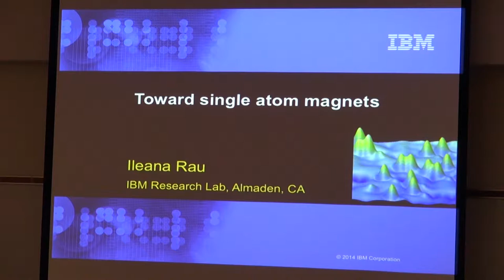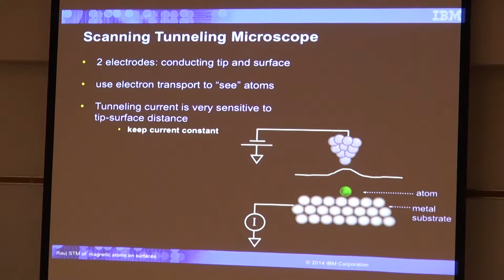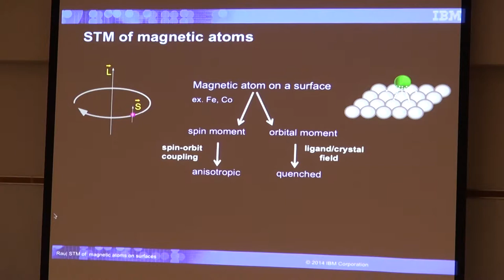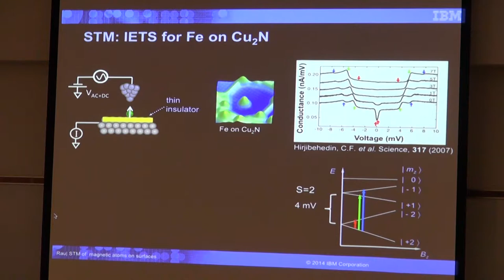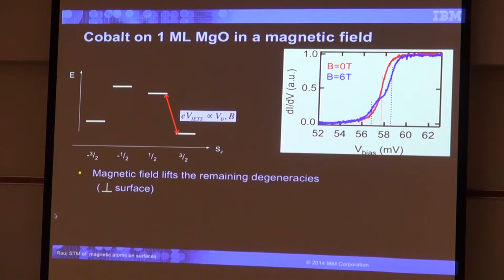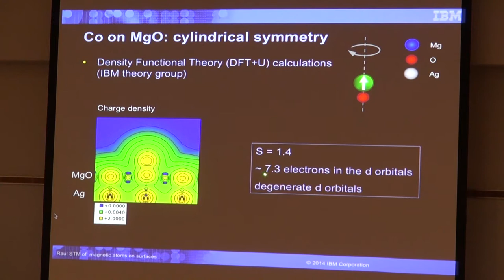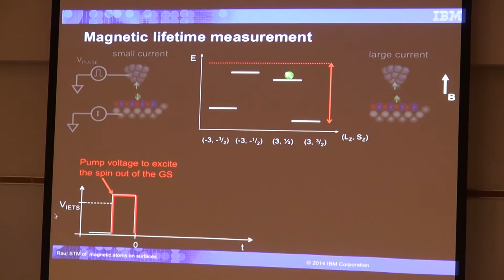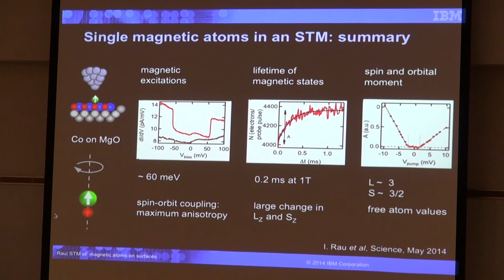JQI Seminar 4/6/15 - Illeana Rau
"Toward Single Atom Magnets"

Speaker: Ileana Rau, IBM Research

Abstract: Magnetic anisotropy is a fundamental property of magnetic materials that governs the stability and directionality of their magnetization. The ability to control the magnetic anisotropy of nanoscale systems will open novel avenues for spintronics, magnetic memory devices, and quantum computation. At the atomic level, magnetic anisotropy originates from the spin-orbit
coupling that connects the spin moment of a magnetic atom to the spatial symmetry of its ligand or crystal field environment. In the case of 3d transition metal atoms, the same crystal field that is necessary for the anisotropy usually quenches the orbital moment and reduces the total magnetic moment of the atom to its spin component. As a result, single molecule magnets and magnetic tunnel junctions show an anisotropy energy per atom that is typically one to two orders of magnitude smaller than the maximal value allowed by the spin-orbit
coupling. We have overcome this limitation by carefully designing the coordination geometry of magnetic atoms on a surface to preserve the orbital moment while inducing uniaxial
anisotropy. I will present scanning tunneling spectroscopy and x-ray absorption spectroscopy measurements that show that single Cobalt atoms deposited on a thin MgO layer retain most
of their free-atom orbital moment L=3. Because Cobalt adsorbs on top of the Oxygen atom, the resulting crystal field is effectively cylindrical and leads to a strikingly large magnetic anisotropy energy, at the theoretical limit. Spin-polarized tunneling measurements reveal a stable magnetic groundstate with a large total moment of ~5.5µB and a long-lived excited state
of opposite magnetic moment with a relaxation time of 0.2 ms. These results offer a strategy, based on symmetry arguments and careful tailoring of the interaction with the environment for the rational design of nanoscopic permanent magnets and single atom magnets.